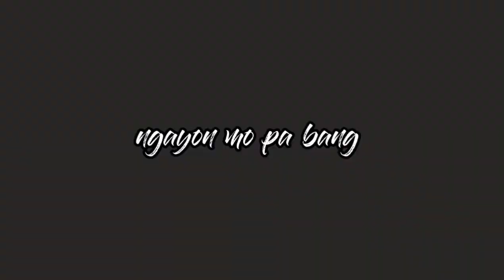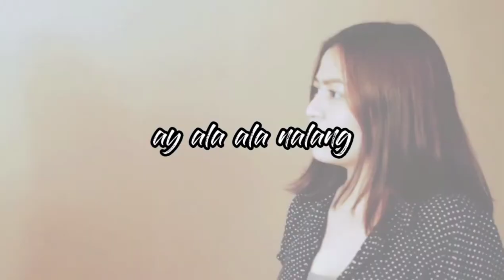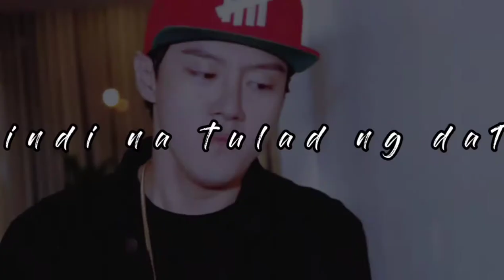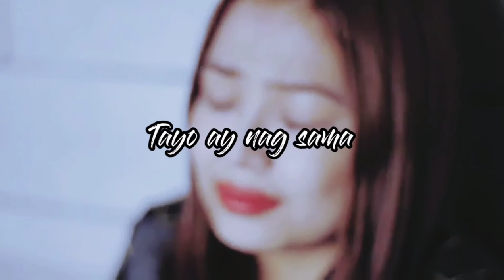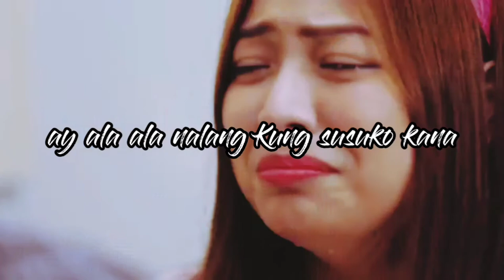Pagsubok by Jireh Lim | Ft. Kid Valentine and John Matthew Uy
Hello to everyone! this is a fan video we made by the help of another special solid fan of Kid Valentine Pagsubok by Jireh Lim. Enjoy watching Dapat Happy Lang! To God be the Glory🙏❤️

SPECIAL THANKS TO DIANE MAE CACERES

Edited by: Jazmine Mae Baysa and Princess Shane Padin